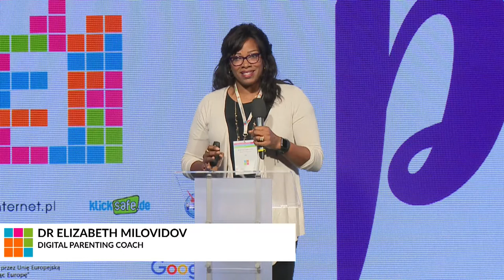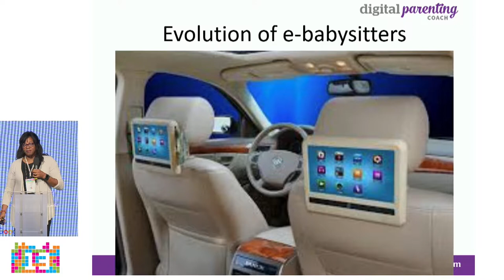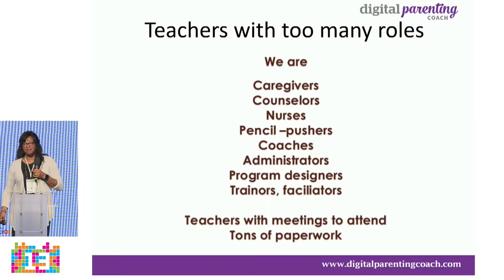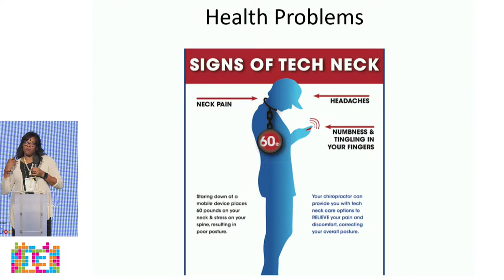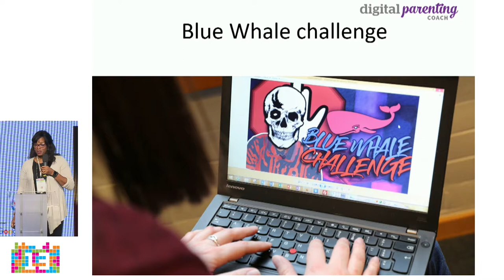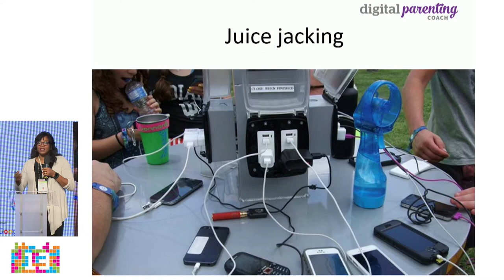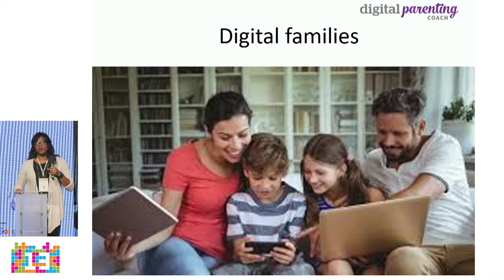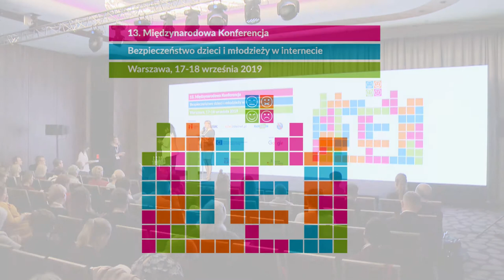Digital Families in the Digital Age, Elizabeth Milovidov PhD, Digital parenting coach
Raising and educating children in the digital age is increasingly complex as parents and teachers strive to help children use technology responsibly and safely. Children are innovative and enterprising online users, and they inevitably find creative uses for technology that may depart from intended purposes. Professionals working with families play a never-ending game of catch-up as they juggle resources, time and energy to support digital families. Join us as participants are challenged to examine a child’s digital world, to delve further into the impact of digital society and to explore the effects of technology, internet and social media on digital families. Parents, teachers, and families can have a great deal of influence as children move through their formative years, understand boundaries and thrive in the digital age and this conference aims to invigorate participants as they continue to support digital families.

Wychowywanie i edukacja dzieci w epoce cyfrowej są coraz bardziej skomplikowane. Rodzice i nauczyciele starają się pomagać dzieciom w odpowiedzialnym i bezpiecznym korzystaniu z technologii, ale dzieci są na tyle innowacyjnymi i twórczymi użytkownikami internetu, że nieustannie znajdują nowe zastosowania dla technologii, które pierwotnie zostały stworzone do czegoś innego. Specjaliści pracujący z rodzinami grają w
niekończącą się grę w nadrabiania zaległości, próbując znajdować zasoby, czas i energię, aby wspierać cyfrowe rodziny. Podczas prezentacji zagłębimy się w cyfrowy świat dziecka i zbadamy wpływ technologii, internetu i mediów społecznościowych na cyfrowe rodziny. Rodzice, nauczyciele i wychowawcy mogą wywierać duży wpływ na dzieci w okresie gdy te ciągle się kształtują, testują granice i rozwijają się w epoce cyfrowej, a ta prezentacja ma na celu motywację uczestników, do dalszego wspierania cyfrowych rodzin.

The 13th International Conference “Keeping Children and Young People Safe Online” took place at the Novotel Warszawa Airport  on 17th and 18th of September 2019. The conference was organized by the Polish and German Safer Internet Centres, which have been working together within the European Commission’s Connecting Europe Facility Program. The co-organizer of the event was International Telecommunication Union and the main partner of the conference was the Orange Foundation. Google was partner of the conference.

W dniach 17-18 września 2019 r. odbyła się 13. Międzynarodowa Konferencja "Bezpieczeństwo dzieci i młodzieży w internecie". Organizatorem konferencji było Polskie Centrum Programu Safer Internet (PCPSI), które tworzą państwowy instytut badawczy NASK i Fundacja Dajemy Dzieciom Siłę oraz niemieckie konsorcjum realizujące projekt klicksafe. Współorganizatorem wydarzenia było ITU (Międzynarodowy Związek Telekomunikacyjny), głównym partnerem - Fundacja Orange. Partnerem konferencji była firma Google. Konferencja została zorganizowana w ramach programu Komisji Europejskiej Connecting Europe Facility.